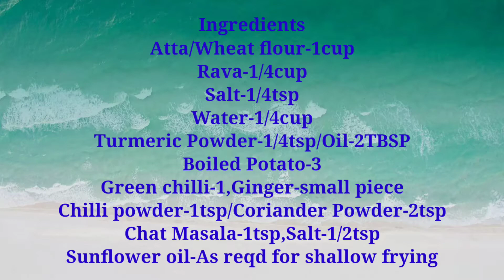Atta Aloo Pinwheel/Snack recipe Using Wheat Flour and Potato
Ingredients
Atta/Wheat flour-1cup
Rava-1/4cup
Salt-1/4tsp
Water-1/4cup
Turmeric Powder-1/4tsp/Oil-2TBSP
Boiled Potato-3
Green chilli-1/Ginger-small piece
Chilli powder-1tsp/Coriander Powder-2tsp
Chat Masala-1tsp,Salt-1/2tsp
Sunflower oil-As reqd for shallow frying

My 1 cup measurement is approx equal to 240ml

Mix the wheat flour, Rava, turmeric powder, salt. Now to this add 2TBSP oil and mix well. Now add water carefully and knead to a poori dough consistency. Now keep aside this for 10min
Meanwhile start making masala.make a paste of greenchilli and ginger.
  Smash the boiled potatos well and to this add chilli powder, coriander powder, chat masala, greenchilliginger paste and add salt as required(as chat masala contains salt add salt carefully) .The masala is ready.

Now divide the dough  to 3 parts. Take one part and roll itnlike chapathi. To this spread the potato masala evenly.
Now roll the chapathi and once rolled seal thr sides and cut to small pieces.
Take a pan and pour required oil for shallow feying.once oil is hot add the small pieces and  turn it 2-3 times inbetween so all sides is cooked well.
Now the tasty pinwheels are ready.
You can serve  atta aloo  Pinwheel with pudhina or tomato chutney.

Tomato Chutney recipe
Tomato-1
Green chilli-1
Garlic-3
Coriander leaves-1/4 cup
Salt-1/2 tsp

Grind the tomato, green chilli, garlic, coriander leaves coarsely. To this add reqd salt.
Tasty chutney is ready which is very good for any snacks.